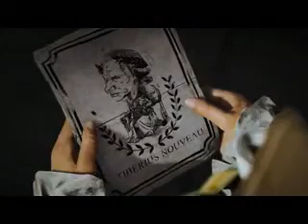Assassin's Creed® Unity Part 72 PS4